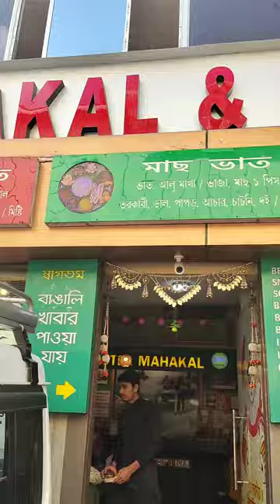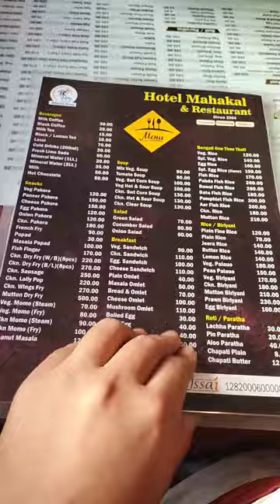darjeeling tour day 1